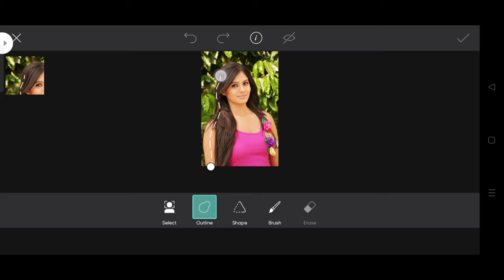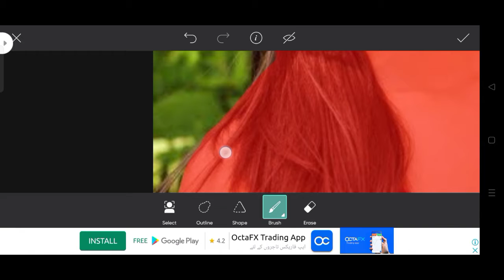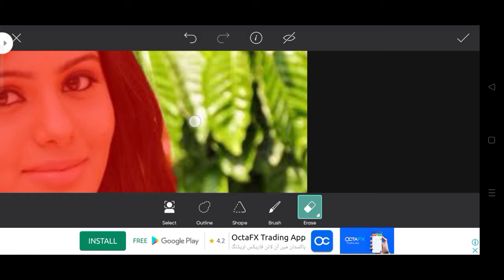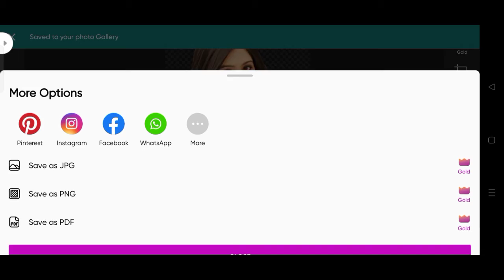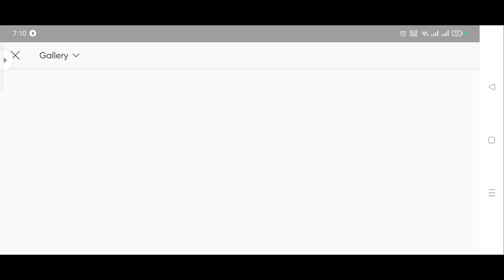how to remove photo backround and change or blur backround easy in PicsArt mobile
backround remove and change the backround and blur easy in picsart